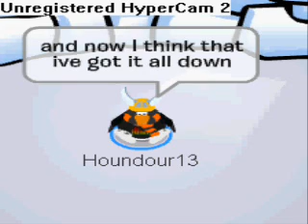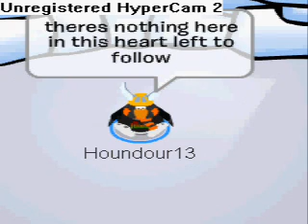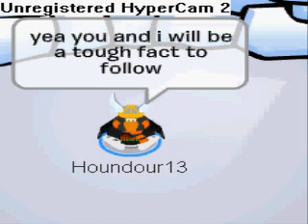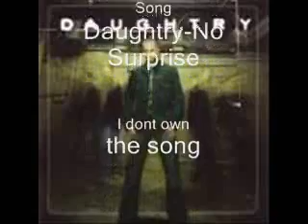Club Penguin Daughtry No Surprise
Houndour13 singing no surprise by daughtry